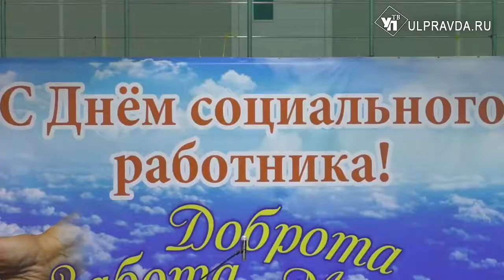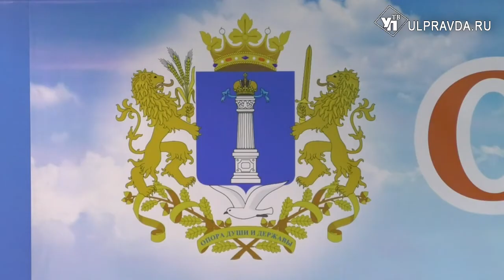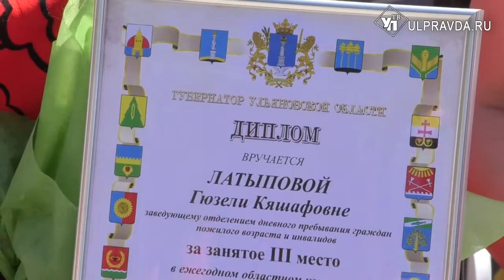Сергей Морозов премировал всех сотрудников соцзащиты Ульяновской области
Решать проблемы людей и приходить первыми на помощь. 8 июня свой профессиональный праздник отметили работники социальной защиты.  В этот день наградили лучших в Ульяновской области и подвели итоги ежегодного конкурса профмастерства.